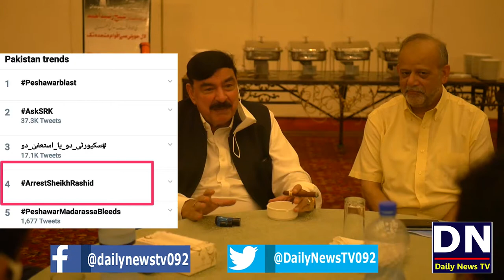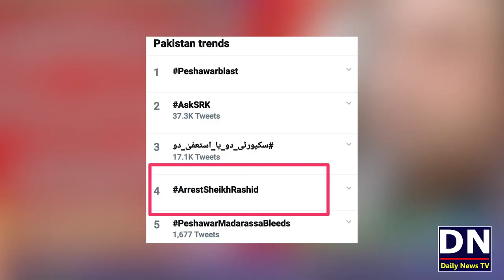Sheikh Rasheed ki Bongiya | Social Media Par Sheikh Rasheed Ki Giriftari Ka Mutalba